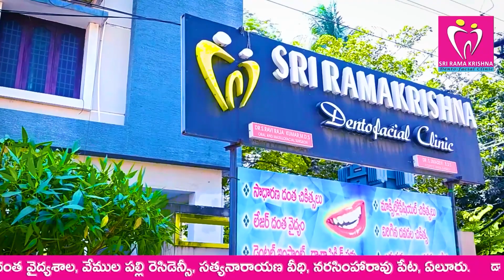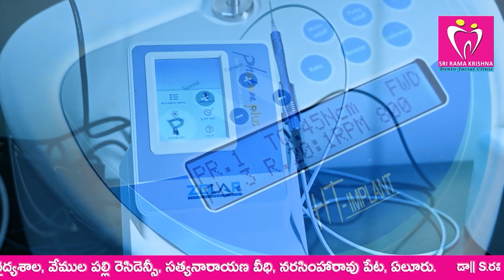ఆయనే ఏలూరుకు కాబోయే MLA..